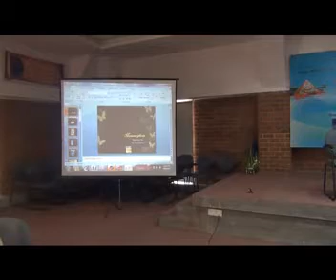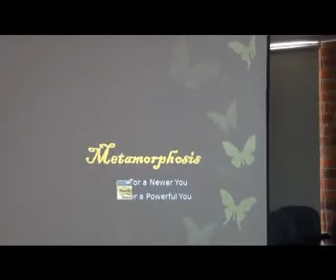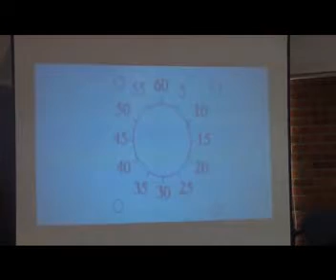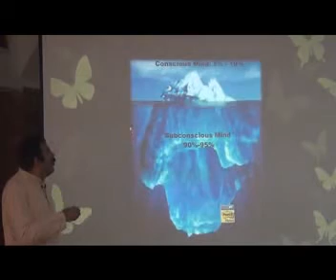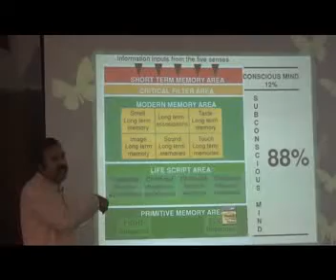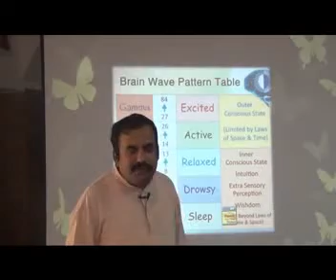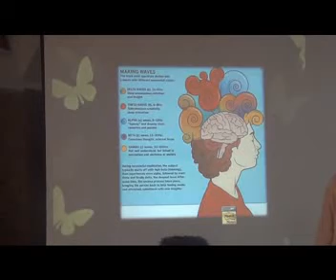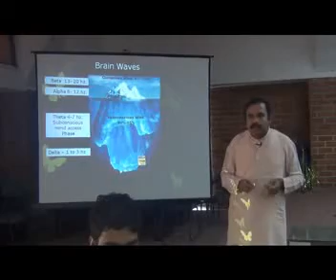Metamorphosis_Day2_Part2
Recorded videos of Atmajyothi Satsang